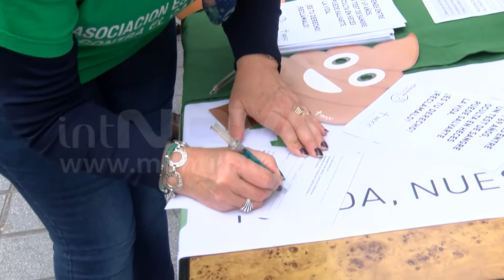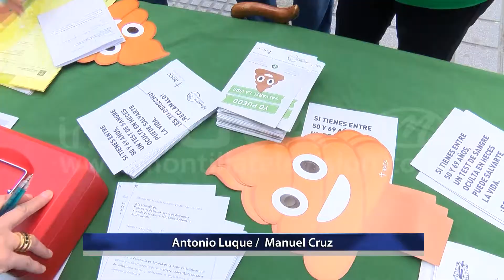Campaña de recogida de firmas